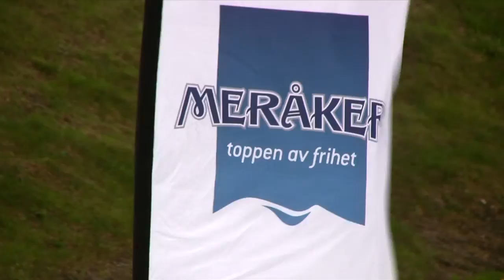Tour de Trøndelag 2013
Trondheim - Meråker 21.-23. juni 2013